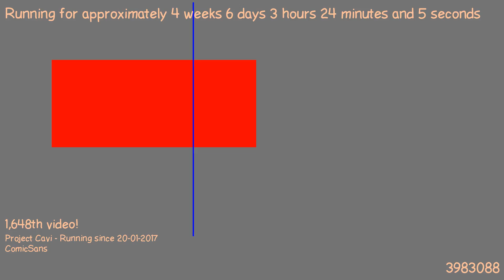1487899700 - Webdriver Cavi - H2